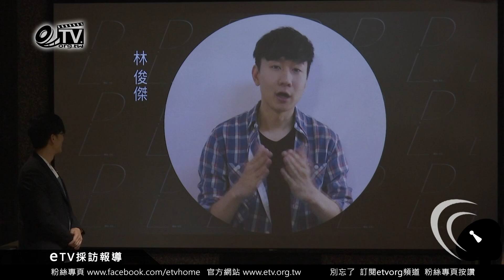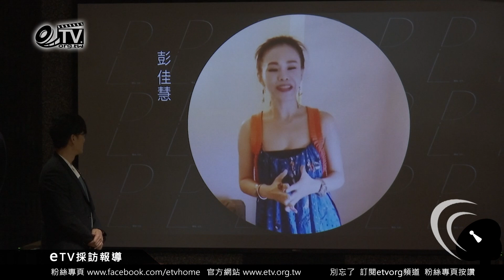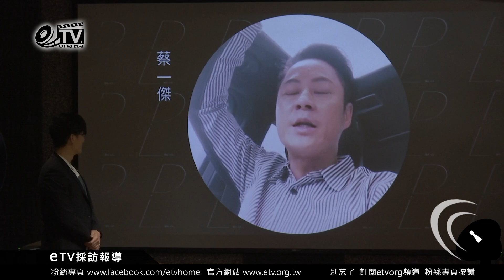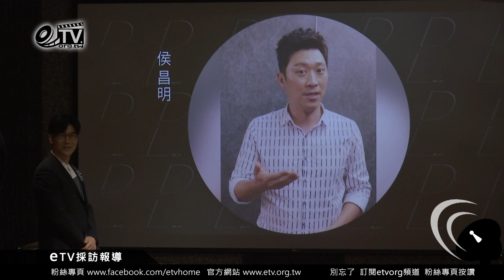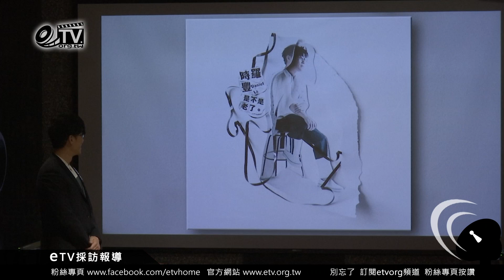羅志祥 蕭敬騰等眾星VCR大陣仗祝賀羅時豐全新國語專輯發行